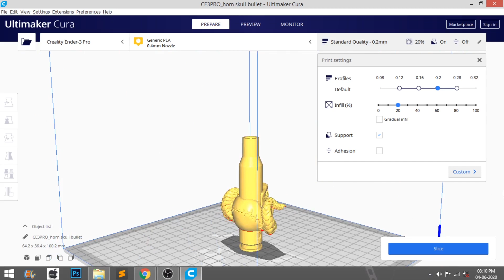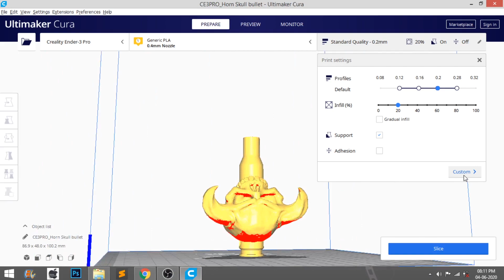Bullet Skulls Pendant Key Chain Free STL for 3d Printing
Bullet piercing the skull are free to download and print with the 3D printer.
The STL ( .stl ) Files are available in Thingiverse just download and print.